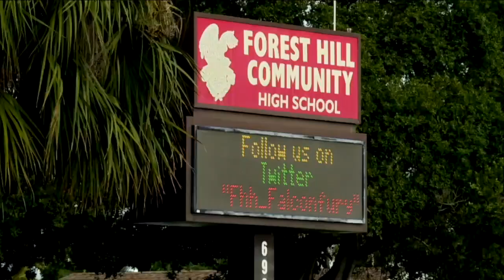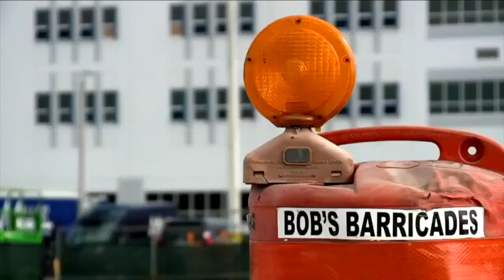Naming ceremony held for Dr. Joaquin Garcia High School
The Hispanic Education Coalition holds a naming ceremony for Dr. Joaquin Garcia High School, which will become Palm Beach County's first new public high school since 2005.